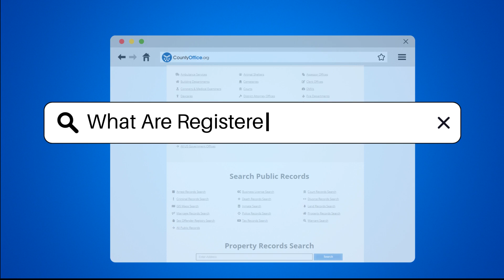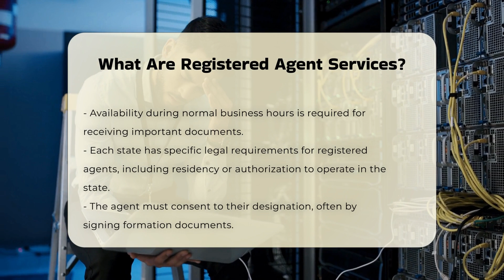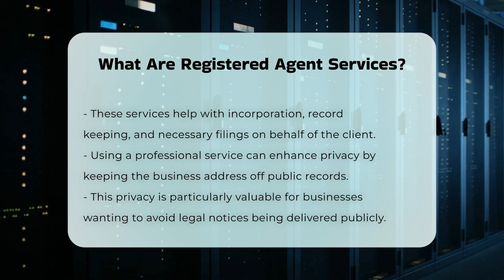What Are Registered Agent Services? - CountyOffice.org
What Are Registered Agent Services? Understanding the role of a registered agent is essential for anyone looking to form a business entity. In this informative video, we delve into the critical responsibilities that registered agents hold in the legal landscape. We will explore how they serve as the official point of contact for legal notices and documents, ensuring that businesses are properly notified in case of lawsuits or other legal actions.

We will also discuss the legal requirements for registered agents, including residency stipulations and the necessity of having a physical address within the state of registration. You will learn why maintaining a registered agent is mandatory in all 50 states and the consequences of failing to do so, such as potential penalties or revocation of business status.

Additionally, we will highlight the benefits of utilizing professional registered agent services, including privacy protection and compliance with state laws. If you are a business owner or planning to start a business, this video will provide you with the insights needed to navigate the complexities of registered agent services.